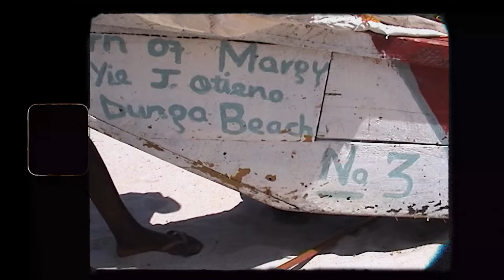JE COULE AU MILIEU DU PLUS GRAND LAC D'AFRIQUE (Latitude 0°) | STORYTIME #7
Je vous raconte l'histoire du jour où ma pirogue a coulé au milieu du Lac Victoria, le 2ème plus grand lac au monde, durant mon expédition Latitude 0 en 2000.

⚡ Retrouvez ma prochaine conférence sur mon expédition "La descente de l'Amazone à la nage "

⚡ Des tirages encadrées de mes dernières expéditions (limité à 50 pièces !)

⚡ T-shirts, sweats et casquettes DARE2DREAMBIG disponibles dès maintenant sur le Mike Horn shop en ligne

Produced by Mike Horn, Etienne Claret, Annika Horn & Jessica Horn